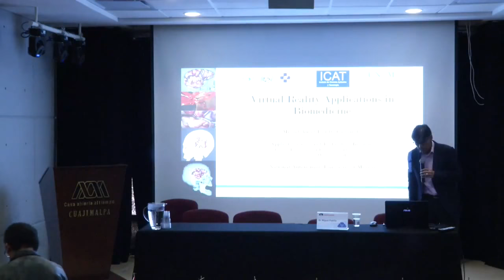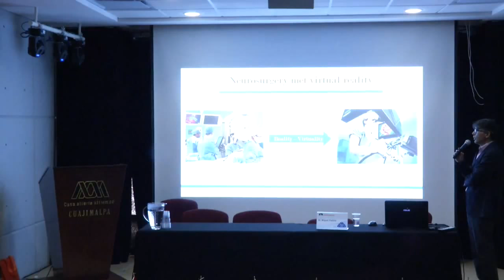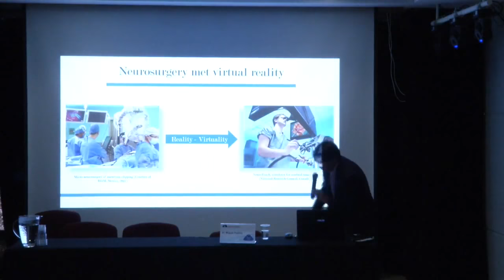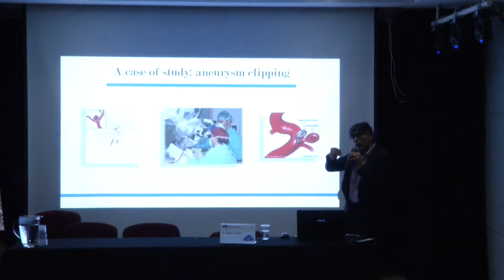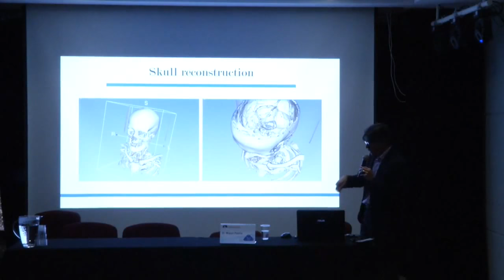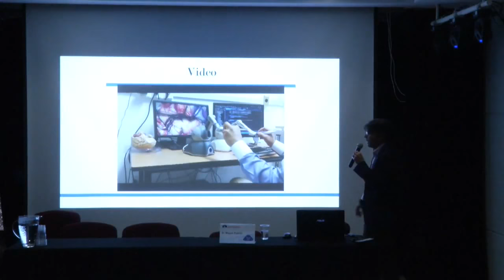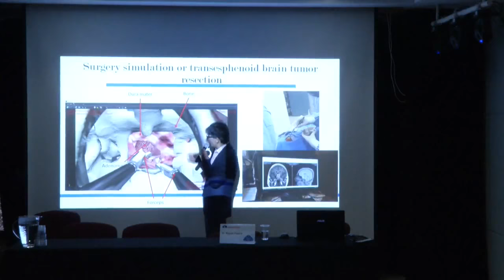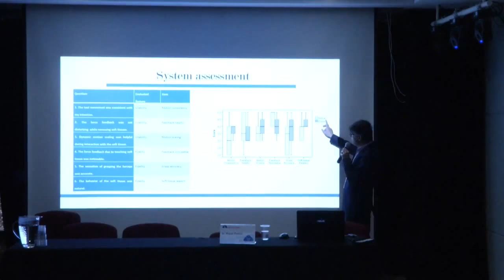3a Semana de la licenciatura en tecnologías y sistemas de Información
Ponencia "Realidad Virtual en Aplicaciones Biomédicas"
Dr. Miguel Padilla
CCADET/UNAM